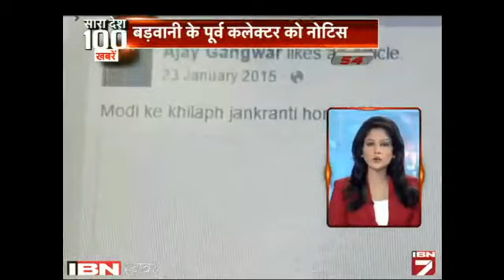Sara Desh 100 Khabarein: Dekhein 31 May Ki Sabhi Choti Badi Khabarein